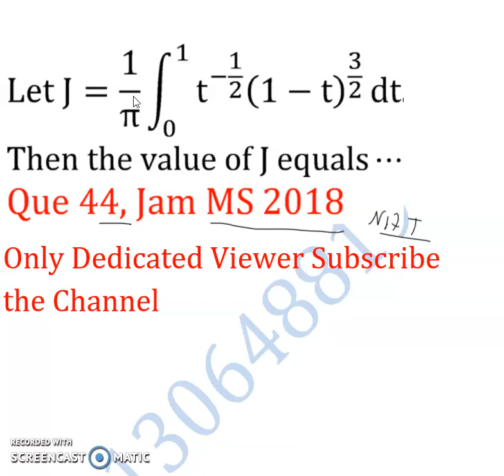Definite Integral beta and gamma function college calculus IIT Jam Mathematical Statistics 2018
Syllabus of Integral Calculus for Jam mathematics: Integration as the inverse process of differentiation, Definite integrals and their properties, Fundamental theorem of integral calculus, Double and triple integrals, change of order of integration, Calculating surface areas and volumes using double integrals and applications, calculating volumes using triple integrals and applications.

1/2[beta(1/2;5/2)=1/2 gamma (gamma (5/2)(1/2)/gamma (7/2) =1/2(2/5) gamma (1/2)/ pie=1/5root pie [proprty used gamma(n+1)=n gammma(n) and gammma 1/2 is root pie.( standard integral of beta function used

Jam MS 2018, 44
key (0.375)